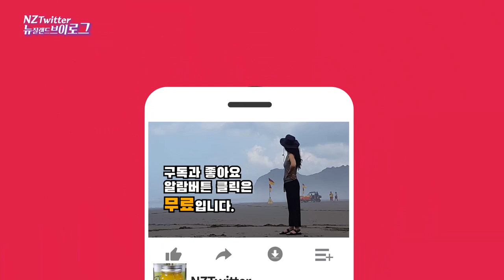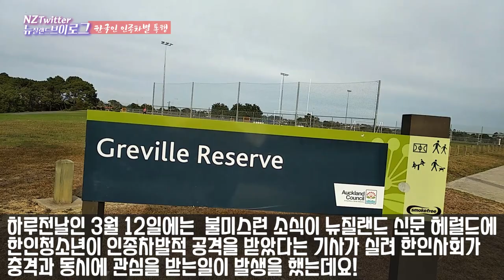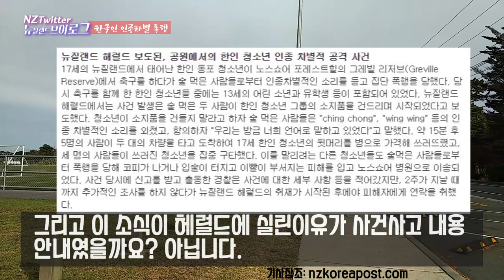모든것이 자유로웠던 그때 뉴질랜드 오클랜드 공항모습과 뉴질랜드 현지상황 그리고 한국 청소년의 부당한 대우에 대한 대응 [뉴질랜드 이민 브이로그]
처음 오클랜드의 사재기는 2월 28일 첫번째 확진자가 나왔을때, 이미 시작되었다고 하지만,  마트에서 물건이 비워진 매대를 보지 못했기에 그나마 안심입니다. 미국은 사재기로 대형마트에 살 물건이 없다고 하다는 소식이 유튜브를 통해 전해 지고 있는것을 보면 모든것들이 심리적인 공포에서 시작되는 듯 합니다. 그리고 하루전인 3월 12일에는 가장 안전한 지역인 오클랜드의 노스쇼어 지역에서 한국인이 인종차별 폭력을 당하는 일이 발생했습니다.
어떤 상황에서도 인종차별은 발생하면 안됩니다.
오클랜드 분관의 외사협력관이 경찰과 긴밀한 협조를 하고 있다니, 이번일이 신속하게 해결될 수 있게 부탁드립니다.